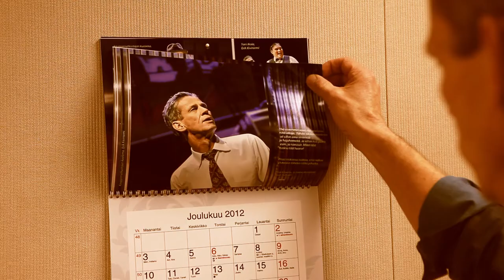En handelsresandes död - Wasa Teater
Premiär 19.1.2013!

Dramats huvudperson Willy Loman, har en 30-årig karriär som handelsresande bakom sig. Nu vill firman inte veta av honom längre. Willy har tappat stinget, han säljer inte. Den tiden byggde han upp bilden av sig som den framgångsrika, uppskattade och uppburne affärsmannen. En falsk bild som han gav vidare till sina söner.

Hustrun Linda ser hans vanmakt. Hon vädjar om hjälp av sina söner, tillfälligt hemma på besök. Hans älsklingsson Biff, som han glorifierat ända sen pojken var barn och idrottsstjärna i skolan, gör ett desperat försök att leva upp till faderns krav men misslyckas totalt.

Produktionen är ett samarbete med Vaasan kaupunginteatteri.

Av Arthur Miller

Regi: Fiikka Forsman
Scenografi och ljus: Jukka Kyllönen
Regiassistent: Isa Lindgren-Backman

I rollerna:
Erik Kiviniemi, Marika Parkkomäki, Johan Aspelin, Markus Lytts, Per Ehrström, Maria Udd, Isa Lindgren-Backman, Jonas Bergqvist, Susanne Marins, Paul Olin, Dick Holmström.

Premiär: 19.1 kl 19

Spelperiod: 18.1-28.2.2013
stora scenen.

Biljettpriser: 25/23/21/15/12,50

Speltid: ca 2,5 h inkl paus

Trailer: Andreas Westerberg, Christoffer Maid